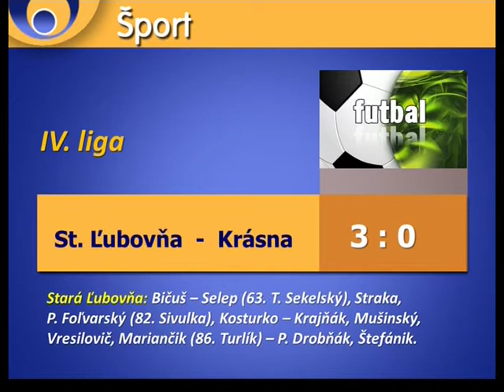Športové správy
V dnešnom športe sa pozrieme na futbalový trávnik, kde si Staroľubovňania pripísali na svoje konto prvú výhru v súťaži.